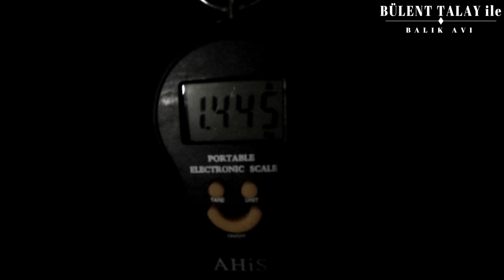Sabahın Erken Saatlerinde Kayalıklardan Barakuda Balığı Avına Çıktım | Balık Avı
Sabahın Erken Saatlerinde Kayalıklardan Barakuda Balık avı nasıl yapılır merak ediyorsan izle.
➡︎ AMATÖR BALIK AVCILIĞINA GÖNÜL VERENLERE SELAM OLSUN ...
🚀 Benimle İletişime Geçebilirsiniz! 🚀